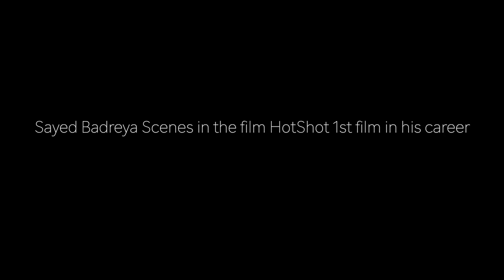Arab American Actor Sayed Badreya Scenes in the film HotShot 1st film in his career